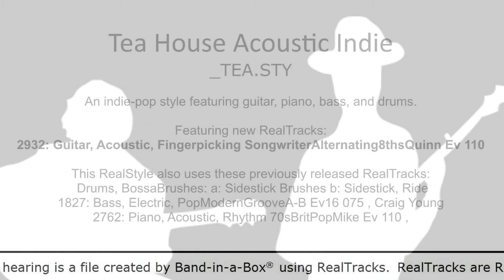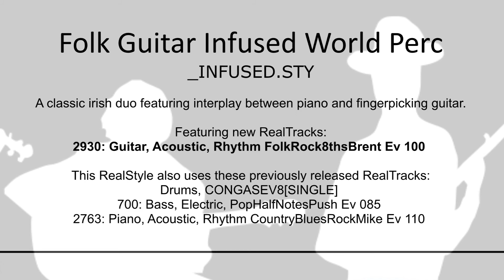287RealTracks Set 287 : Pop Songwriter: Acoustic Guitar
This video contains style demos from RealTracks Set 287 : Pop Songwriter: Acoustic Guitar.